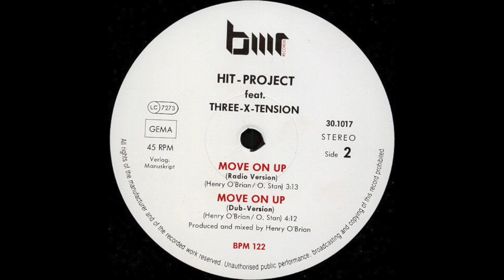Hit -project Feat. Three-X-Tension - move on up (dub version)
Label: BMR Records (2) – 30.1017
Format: Vinyle, 12", 45 RPM, Stereo
Pays: Germany
Sortie: 1989
Genre: Electronic
Style: House